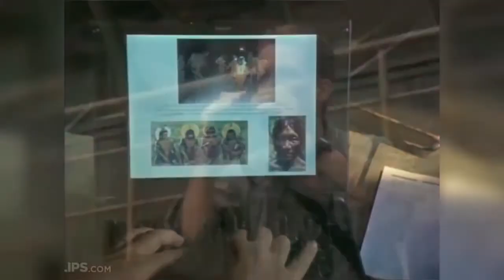Luis Llosa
Luis Llosa, cineasta
Conducción: Ricardo Ponce Dioses, alumno de la Carrera de Comunicaciones USIL